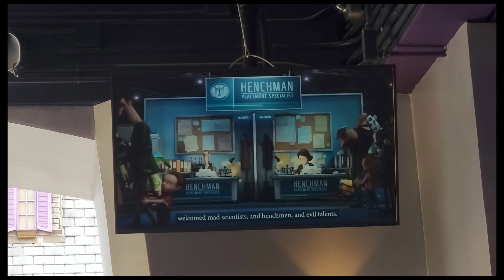📺Ep. 42: AWESOME SCARE ZONE VIEWS 👻 @ Universal Orlando's Halloween Horror Nights OPENING NIGHT 2023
Whatsup everybody! We had an opportunity to visit Universal Studios, Orlando's Halloween Horror Nights located in Orlando, Florida!
The best way to enjoy your night at Universal Studios Orlando is by investing in a "Stay & Scream" ticket which gets you into the park to enjoy the rides from 3pm-5pm, and then allows you to queue up for adult beverages and snacks, plus get in line first for the houses between 5pm-630pm. The houses somestimes open early but at the very latest they open at 630pm when the general ticketed public is allowed in the front gate to the park! Additionally, you should nab an Express Pass which puts you at the front of the line 1 time at each of the 10 houses and rides that are available.
In this video, I show you some of my awesome views of some of the scare-zones. I captured both steady cam gimbal shots as well as some shots from my 360 degree camera. This video will not contain the inside of houses as I am allowed to show these (my channel is still at it's infancy and is not recognized by the park yet).
Here's what they have to say about "Halloween Horror Nights 2023":
"Legend has it you should never go alone to Universal Orlando’s Halloween Horror Nights, The World’s Premier Halloween Event#. Summon your scream squad and you might survive. Named Best Halloween Event by Amusement Today’s Golden Ticket Awards for 13 years (2006, 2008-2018, 2021)" - UO